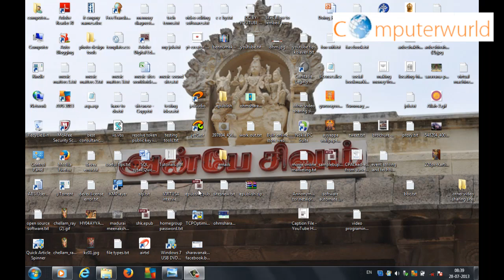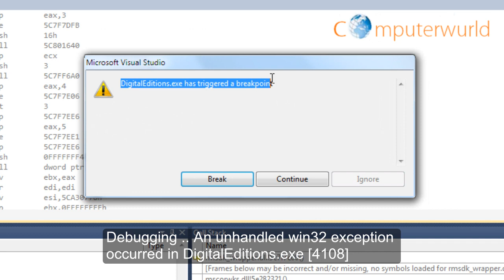Assertion failure Visual C++ Runtime Library. Application has encountered a user-defined breakpoint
Microsoft Visual C++ Runtime Library: Assertion failed!. I am opening epub file with Adobe Digital Editions. When i switch to next page from the adobe digital editions, i am getting the 'Microsoft Visual C++ Runtime Library Window displaying with the error message 'Assertion failed'. For information on how your program can cause an assertion failure, see the Visual C++ documentation on asserts. When i try to debug the application, the application has encountered a user-defined breakpoint. A breakpoint in an application indicates a program error. At this situation the application will continue running, but it may be in an unstable state.
When i Debug the program with visual studio, i found DigitalEditions.exe has triggered a breakpoint.